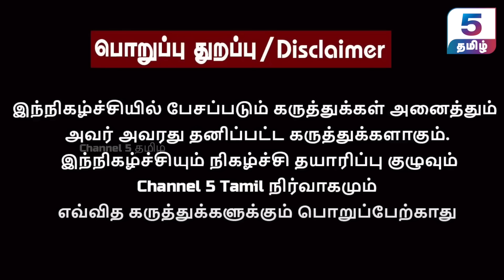அ.மலைக்கு மத்திய இணை அமைச்சர் பதவி பாஜகவின் மிகத்தவறான முடிவு! Prakash M Samy Exclusive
‣ 𝗜𝗻 𝗧𝗵𝗶𝘀 𝗩𝗶𝗱𝗲𝗼 :
Prakash M Swamy brings his analytical acumen to the forefront in this interview, dissecting the outcomes of the 2024 Lok Sabha elections. His reflections on the election results provide a deeper understanding of the political landscape and what it signifies for the future of India. Tune in for a detailed breakdown and insightful commentary.

‣ 𝗢𝘁𝗵𝗲𝗿 𝗘𝗽𝗶𝘀𝗼𝗱𝗲𝘀 𝗼𝗳 𝗚𝘂𝗲𝘀𝘁 𝗖𝗼𝗿𝗻𝗲𝗿 | 𝗣𝗿𝗮𝗸𝗮𝘀𝗵 𝗠 𝗦𝘄𝗮𝗺𝘆 ( 𝗚𝘂𝗲𝘀𝘁 𝗖𝗼𝗿𝗻𝗲𝗿 ) 🔽